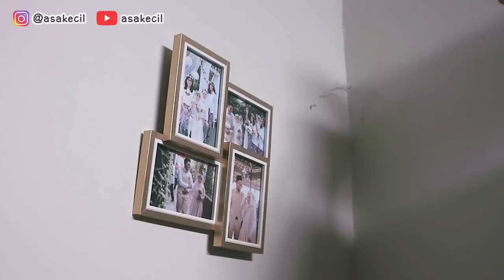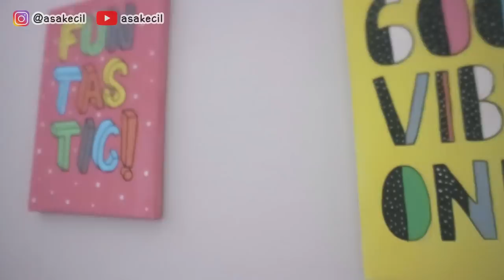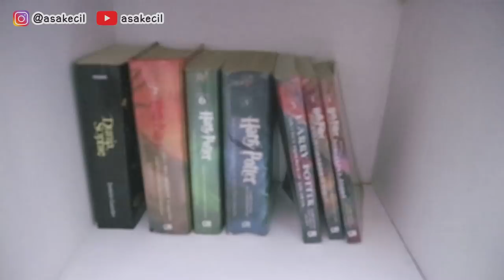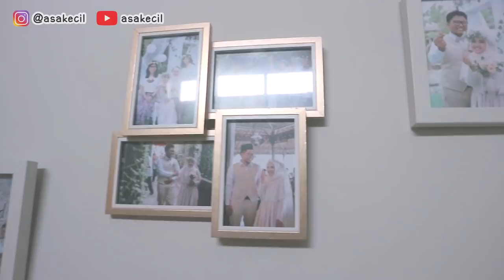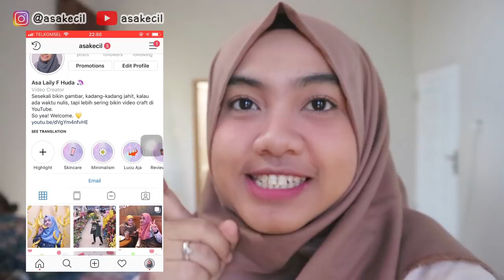ROOM TOUR INDONESIA 2019 dan Inspirasi Room Decor | Asakecil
Hai semuanya! Kamarku yang ini bisa disebut kamar minimalis atau enggak ya? Hihihi. Semoga kalian suka sama video ini ya.